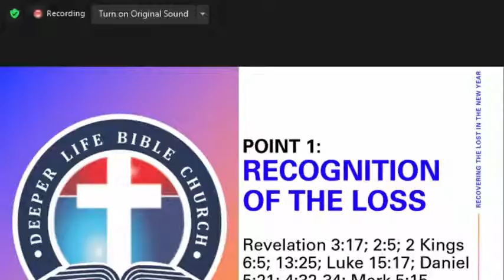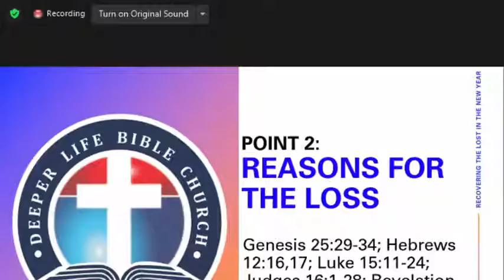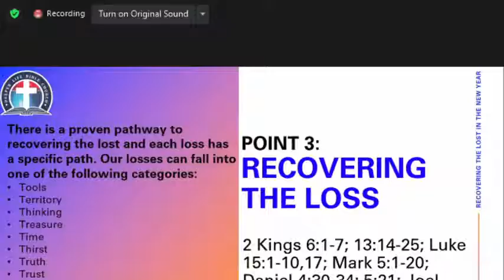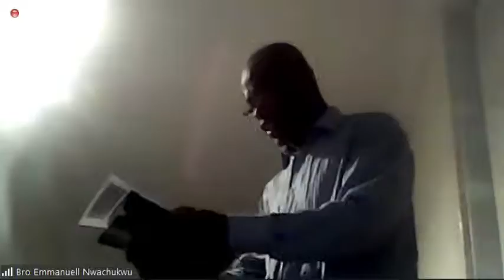RECOVERING THE LOST IN THE NEW YEAR